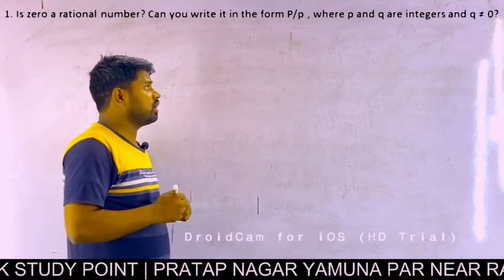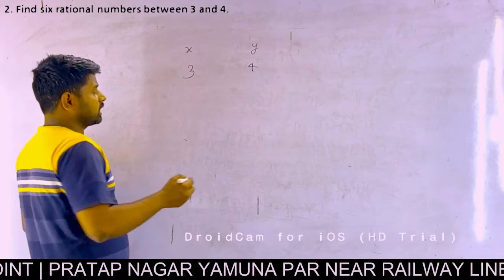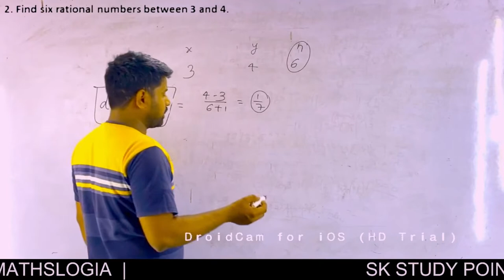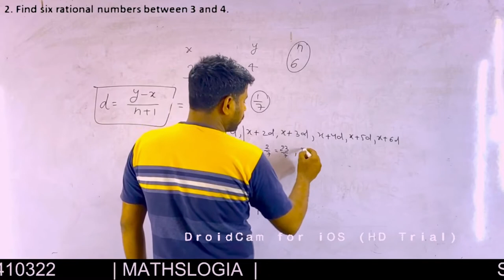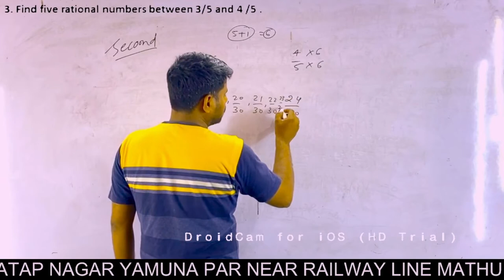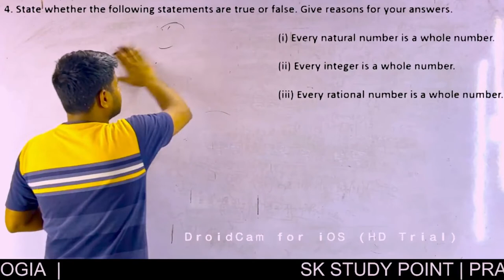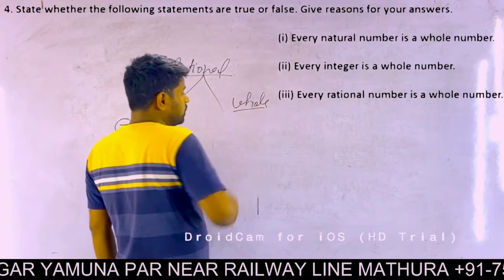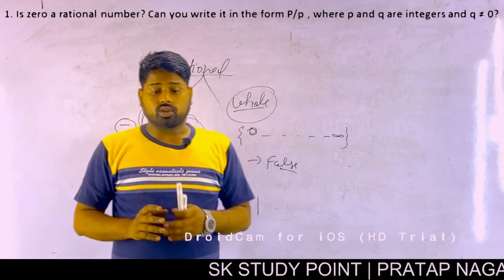NUMBER SYSTEM CLASS 9TH EXERCISE 1ST CHAPTER 1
NUMBERSYSTEMCLASS9TH CBSE
NUMBER SYSTEM FULL CONCEPT AND VIEW
BEST TRICK
9TH CLASS CHAPTER 1ST SOLUTION